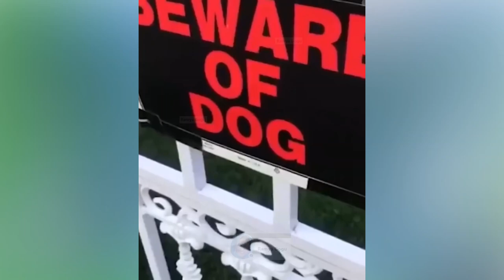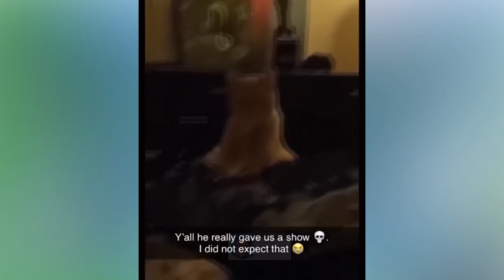funny cats video - funniest animals 😄 new funny cats and dogs videos 😹🐶